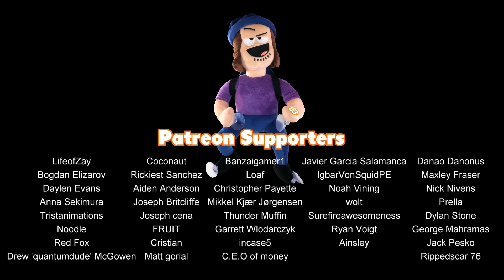Mike & Zach - Season 1 (Original Animations)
The first 5 shorts of Mike and Zach! A series about guys doing stuff.